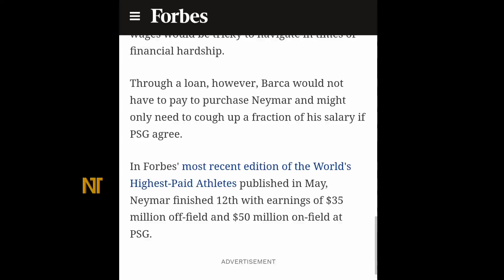হায়হায়❗বার্সা এত নিছে নেমে গেল❓যে সামান্য কারণে নেইমারকে নিতে পারছে না বার্সা! খুবই দুঃখজনক | neymar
নেইমারের খবর / ফুটবল নিউজ / নেইমারের দলবদলের খবর / Neymar Transfer News / PSG / Neymar Transfer Update / Football News / PSG / “হায়হায়❗বার্সা এত নিছে নেমে গেল❓যে সামান্য কারণে নেইমারকে নিতে পারছে না বার্সা!

ফুটবলের সবখবর ফেইসবুকে পেতে আমাদের ফেইসবুক পেইজকে ফলো করুন! পেইজ লিংক

ক্রিকেটের সব খবরা-খবর এখন ফেসবুকে পেতে আমাদের পেজটি ফলো করুন! পেইজ লিংক